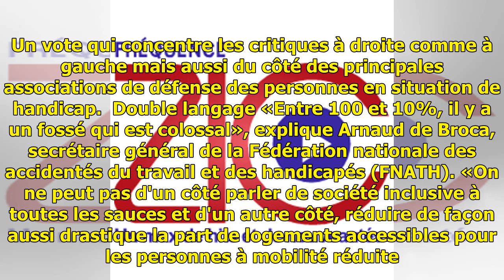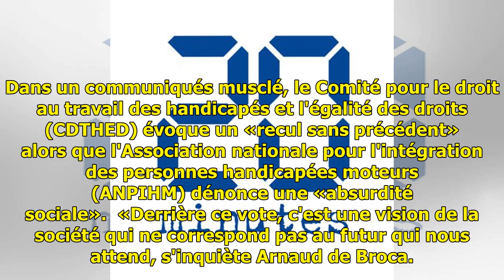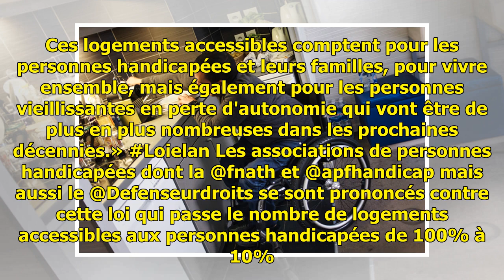Loi Elan : «On prive les handicapés de nombreux logements», estime la Fédération nationale des ac...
Loi Elan : «On prive les handicapés de nombreux logements», estime la Fédération nationale des accidentés du travail et des handicapés